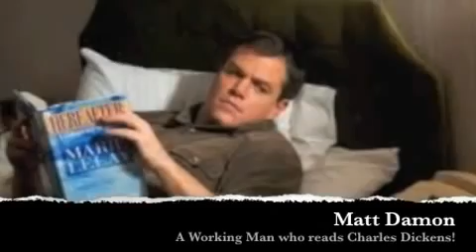Top Ten Hottest Men 2012 (USA)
Yup they're pretty hot.